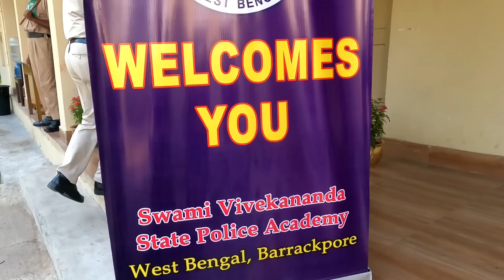CLOSING CEREMONY OF TOT TRAINING